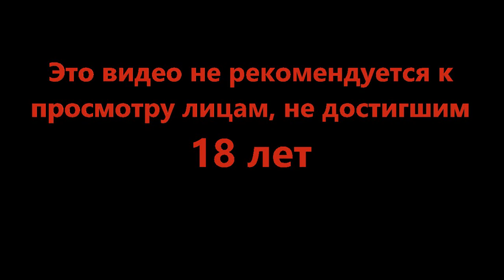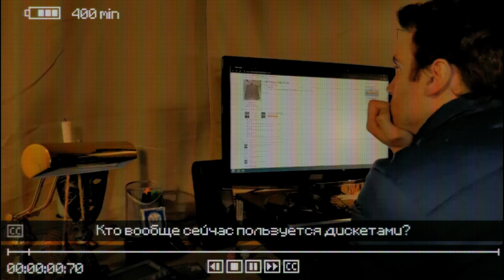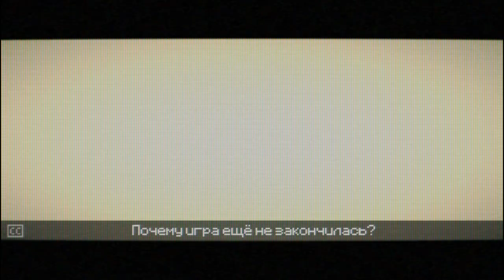Странные видосики - Inscryption #5